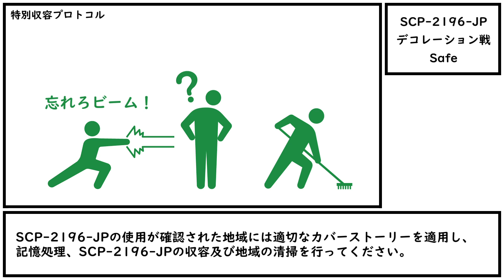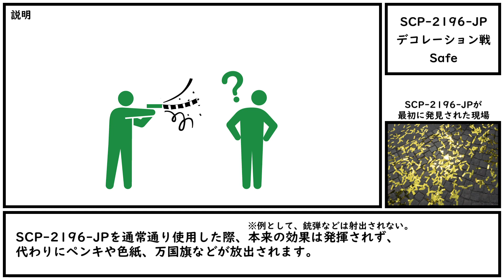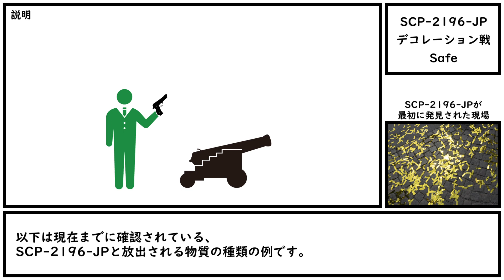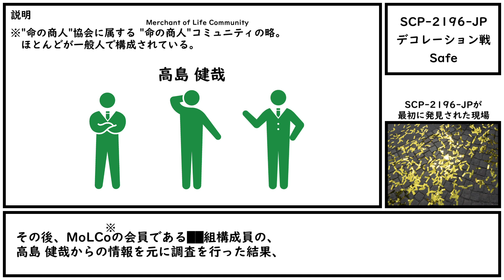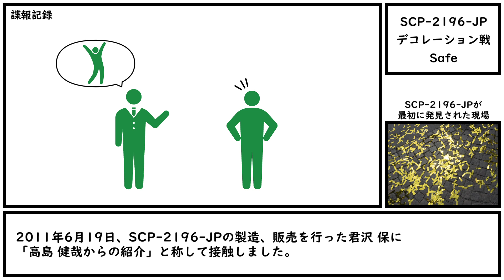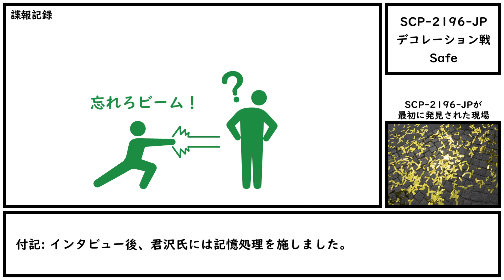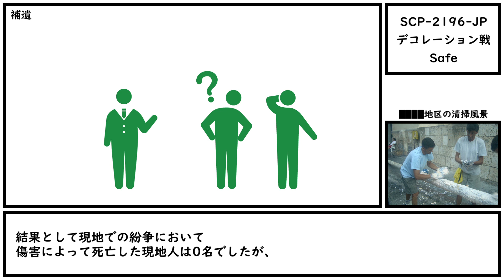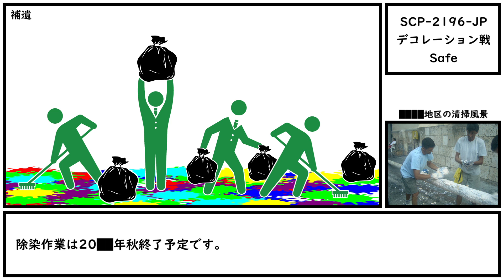【ゆっくり紹介】SCP-2196-JP【デコレーション戦】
争いに、悲しみではなく彩りを。

CC-BY-SA 3.0